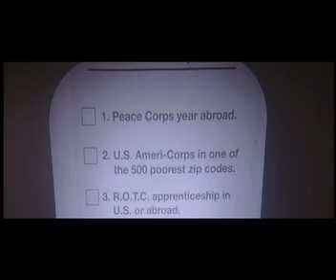Joe Leydon at the movies, Episode 8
American Gangster
Lions for Lambs